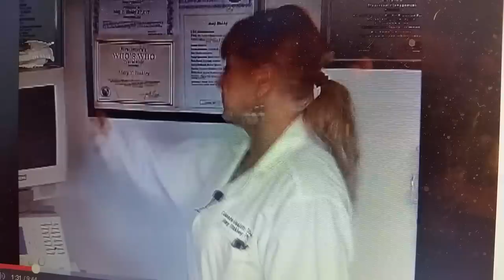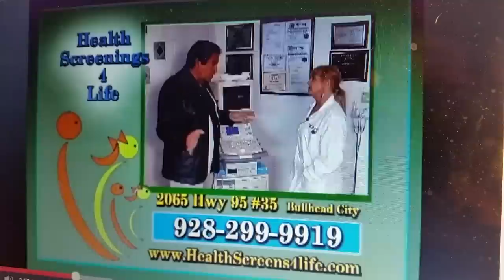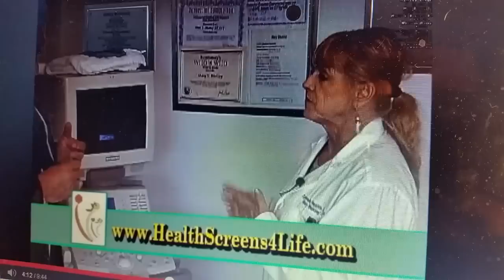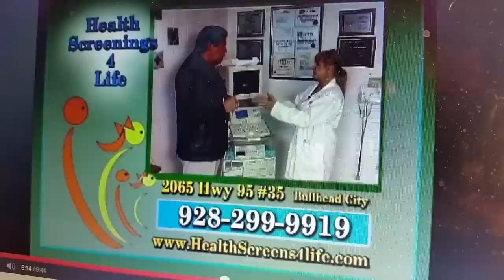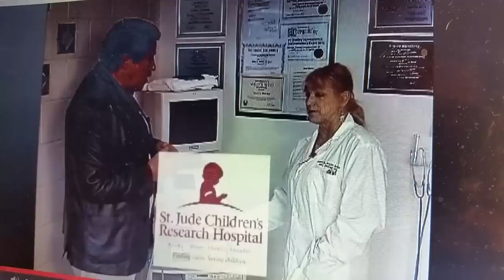Forget the Doctor; Go See HER!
Mary Blakley, PhD, uses ultrasounds at her nonprofit clinic to find health problems wherever they are in you, from head to toe, for both preventative and analysis screening.  These health screenings that can save your life.  She screens kids for FREE!  But you don't have to be in Bullhead City, Arizona to use her services.  She has received the Covington Award from St. Jude Children's hospital for detecting cancer in kids.  When you call, ask her what she thinks of Youngevity's drink, Beyond Tangy Tangerine, which she gives to her patients before their ultrasounds.  An amazing lady with a heart of gold.